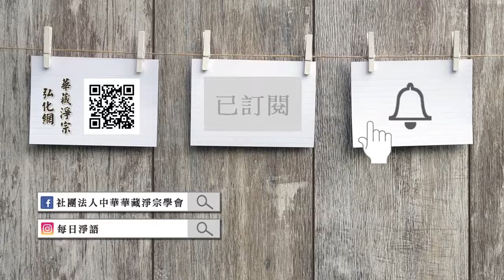淨空老法師:懂因果就能趨吉避凶（第六十九集）—福盡了，墮到哪裡去 {後患無窮*鏈接文稿覩版}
—開示--節錄..開示節錄..（懂因果就能趨吉避凶檔集）..摘錄自:淨土大經科註（第五二七集）
~檔名：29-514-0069，容量：42.3MB-全1集*（節錄自淨土大經科註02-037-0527集）

"懂因果就能趨吉避凶（第六十九集）—福盡了，墮到哪裡去"
這些求人天福報的人，「福盡還墮，後患無窮」，這一句要記住。福盡了你要墮落，墮到哪裡去？墮三途。一入三途後患無窮，地獄罪受滿了到餓鬼道受罪，餓鬼道的罪受滿了到畜生道，畜生道多半去還債，債還完了這才再得人身。得人身很快又墮地獄，什麼原因？因為你那些惡的習氣，三惡道的習氣沒斷，這個習氣引發你造惡，造作罪業。那你壽命到了之後，又回去了。就是《地藏經》上講的，你到地獄，好不容易罪受完，你出去了，出去沒有幾天，你怎麼又回來了？就是這麼個道理。這樣的人不知道有多少，佛菩薩救不了他，善言善語他聽不進去。
「命終之後，親眷雖為之懺罪祈福，修法誦經，欲相救度」，家親眷屬想盡方法來超度你。「但彼之邪見根深，執迷不悟。因邪見業王，未能捨離，以邪見故，不生正信」，這是我們現前所看到的。今天惡道眾生，鬼神道裡頭的，畜生道裡面的，畜生死了還變畜生，生生世世牠要還眾生債，很不容易脫離畜生身。在現前這個世間，他們受的罪差不多要受盡了，也就快受完了，所以聞到佛法他能信，他生感恩的心，他真正念佛求生淨土。所以，往往超度佛事當中，幽冥界眾生得度了，人沒得度。幽冥界眾生得度的原因是什麼？他的罪業很薄很薄，消得差不多了，他這一接觸受感動，所以他比人好度。
現在人造的業真的是太重，什麼原因？他根本不相信。現在人價值觀、宇宙觀，都是認為只有一世，沒有來世。你說來世，說因果報應，他說那是封建時代那些帝王騙人的、嚇唬人的，便於統治，那不是真的。所以天天造作罪業，他不在乎。雖然報應就在眼前，他自己見到、自己接觸到，他不信，他不以為那是報應。迷到這種程度，這個就難了。必須要什麼？必須要他經歷地獄、餓鬼、畜生，就像現在幽冥界眾生一樣，要經過很長時間，再遇到佛法他相信了。這不斷在循環，重複的在演。我們把這個事實真相看清楚、看明白了。